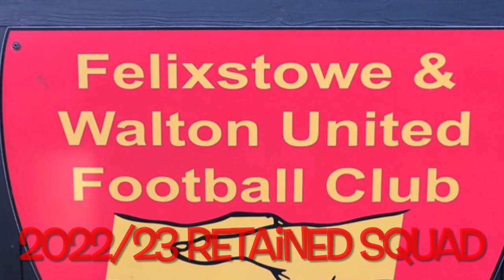Felixstowe & Walton Utd Retained Squad 2022/23